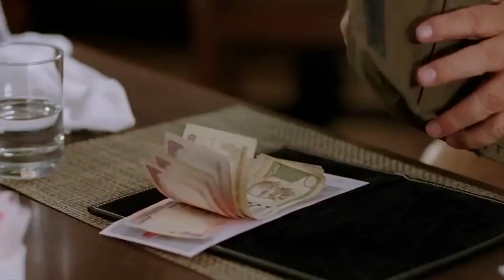Pk movie best scene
The dreamer boys